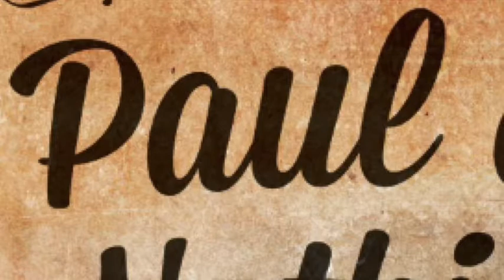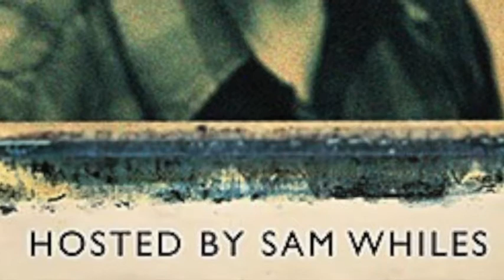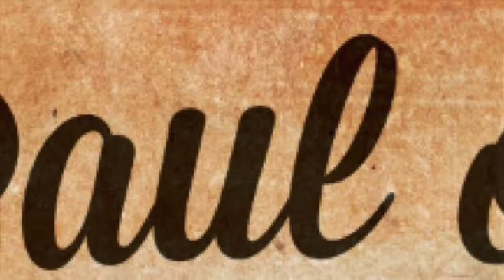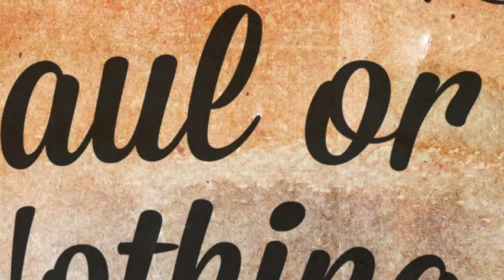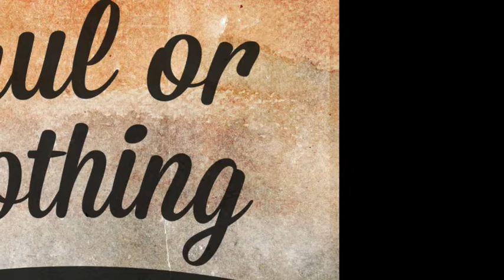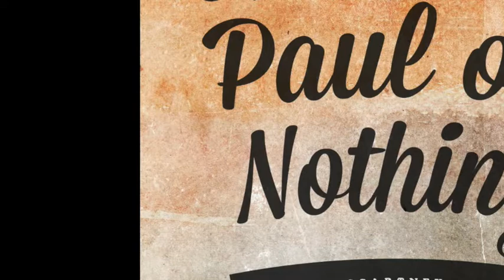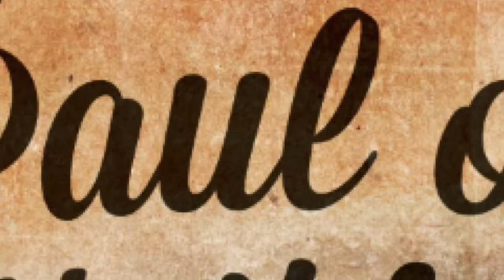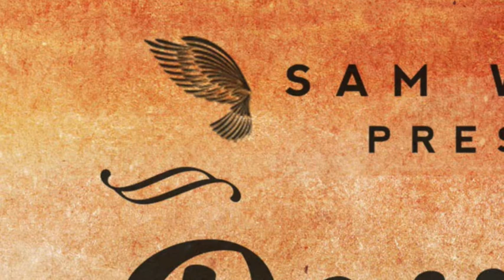Egypt Station II: Paul or Nothing Bonus Episode #22.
All aboard for the last, I repeat, the LAST train to Egypt Station.

Yes folks, it is time to finally put Paul's seventeenth studio album to rest, as we discuss both the songs of Egypt Station II, as well as a little rant about the spate of McCartney re-releases.

The songs we cover today are...

1. "Get Started"
2. "Nothing for Free"
3. "Frank Sinatra's Party"
4. "Sixty Second Street"
5. "Who Cares" (full length)
6. "Get Enough"
7. "Come On to Me" (live at Abbey Road Studios)
8. "Fuh You" (live at The Cavern Club)
9. "Confidante" (live at LIPA)
10. "Who Cares" (live at Grand Central Station)

If you haven't seen the blog, check it out where you can see loads of episodes start out life as a random blog post, before being resculpted into the quality content you are here for today!

Hosted by Sam Whiles.